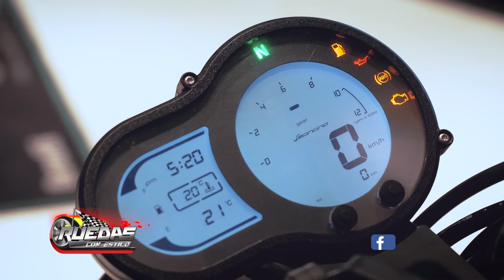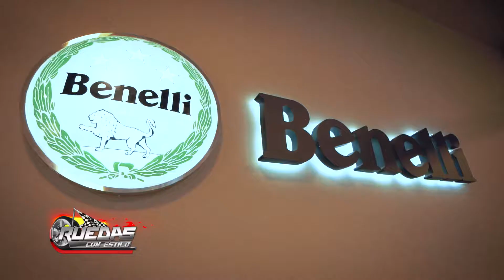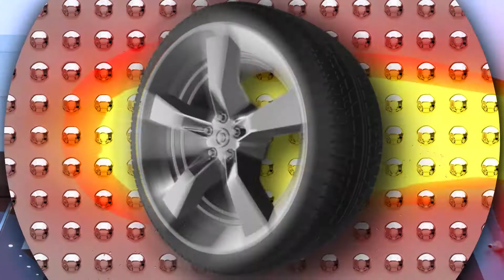LA ITALIANA BENELLI NOS MUESTRA LA "LEONCINO" 500..!!!!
BENELLI PARAGUAY nos muestra la espectacular BENELLI "LEONCINO" 500cc en sus dos versiones, asfáltica y trail, una moto completa, de hermosas líneas,  tipo scrambler, excelente autonomía, 48 cv de fuerza, frenos abs, iluminación led, y el rider tiene la opción de elegir la versión que mas le convenga. Preciosa moto que te invitamos a ver y probar en el Show Room de la marca y llevarte esta "italiana" con trayectoria y representada en Paraguay por el Grupo INVERFIN S.A.E.C.A..